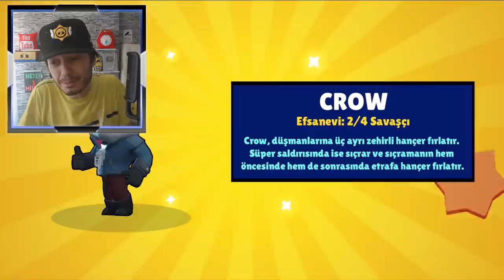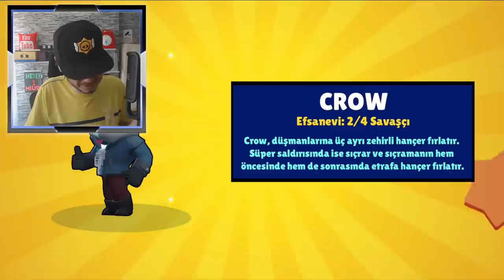CEZALI KUTU AÇILIMINDA 2 EFSANEVİ ÇIKTI! BİTTİM :/ - Brawl Stars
Videoda Kullanılan Müzikler :
Monody - The Fat Rat
Roundup on the Prairie
Sync Cole - Feel Good
If I Had a Chicken
Scheming Weasel